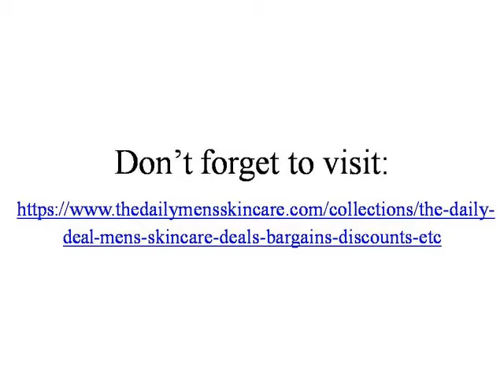Men's Daily Face Cleanser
Many men may just be using bar soap, or even worse, nothing at all to cleanse their face. It is important that a man properly cleanses his face to prevent excess oils from building up and causing unsightly skin problems. The Daily Men's Skincare are offering the Best Vegan Men's Daily Face Cleanser online at great prices.